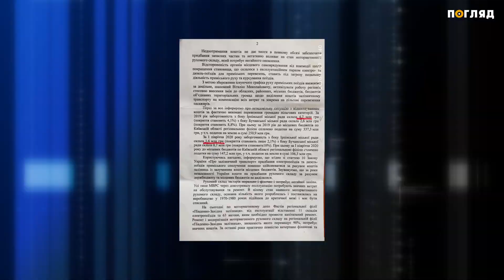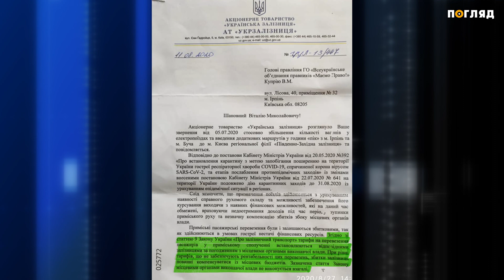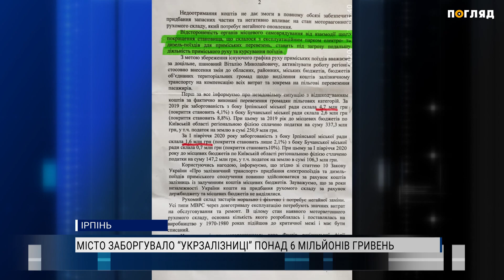Місто заборгувало “Укрзалізниці” понад 6 мільйонів гривень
Гроші на політичну агітацію є, а от на покращення умов перевезення пасажирів - немає. Днями “Укрзалізниця” повідомила, що Ірпінська міська рада заборгувала державному підприємству понад 6 мільйонів гривень.